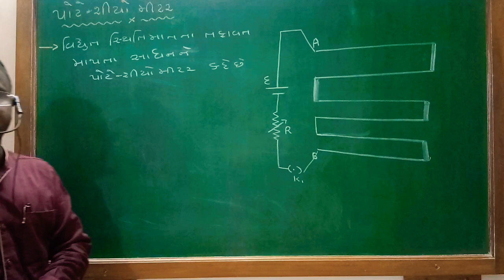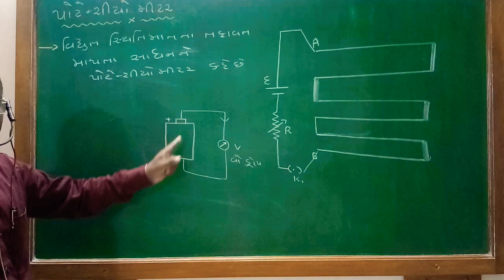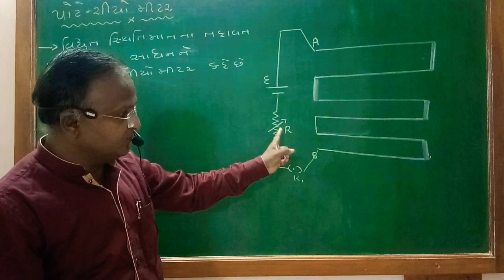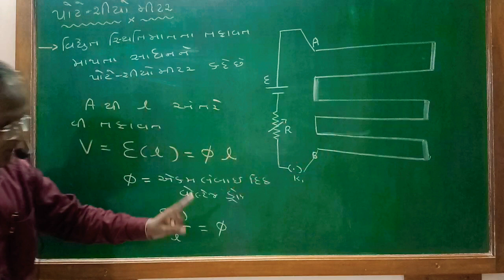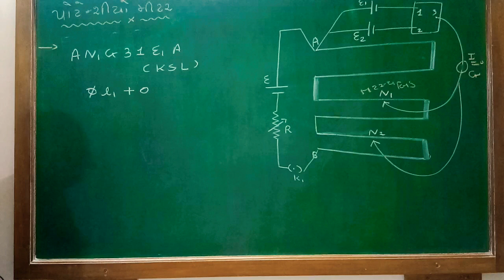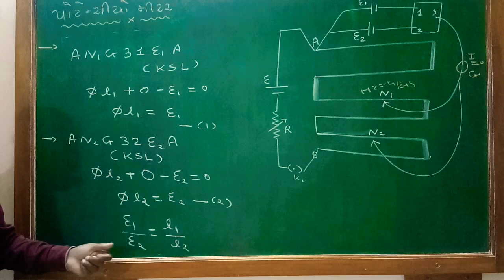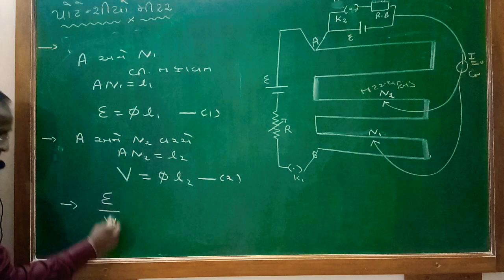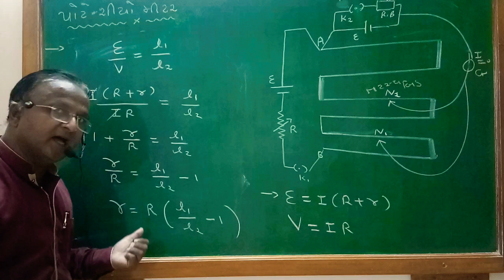Std. 12th, ch. 3(part-9)potentiometer l Gujarati medium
hey students, In this lecture explanation of
     potentiometer.. what is potentiometer?
  And Neet basic mcqs..